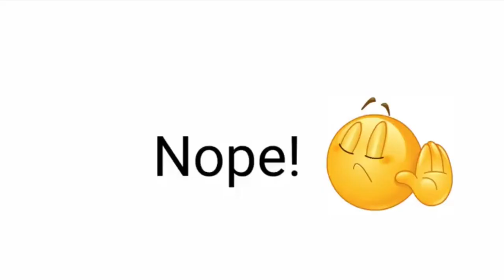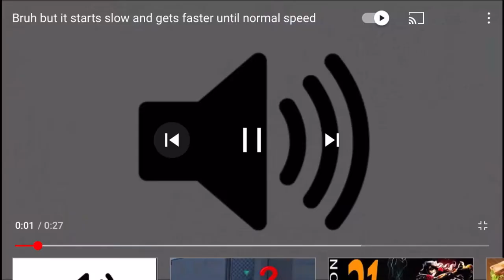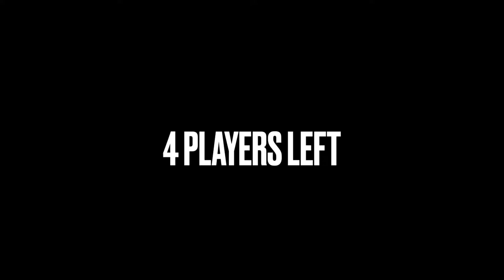v1ne sus 😈🤫 (Among Us)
Just joined an among us server and played with Randoms